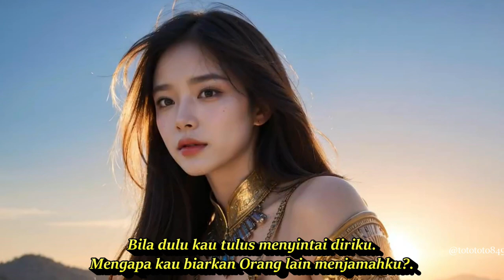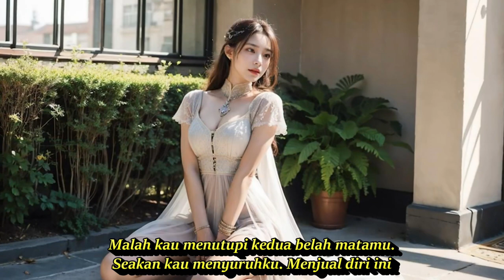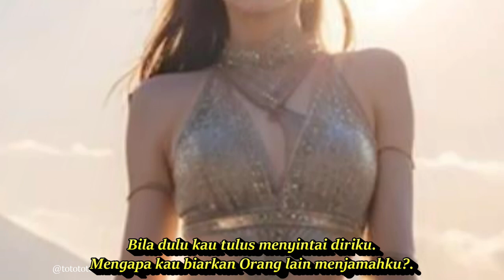TANGIS BAHAGIA || DANGDUT KENANGAN SEPANJANG MASA PALING DICARI || KOMPILASI AI ART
DANGDUT NOSTALGIA LAWAS TERPOPULER COCOK PAS LAGI SANTAI
Tangis Bahagia

Lirik
Setelah kau pergi
Aku bersumpah
Pintu hatiku.
Tak akan kubuka untukmu lagi.
Aku menangis bukan menyesali.
Kepergianmu dari hidupku
Aku menangis karena bahagia
Lepas dari semua derita.
Setelah kau pergi.
Aku bersumpah
Pintu hatiku.
Bila dulu kau tulus menyintai diriku.
Mengapa kau biarkan Orang lain menjamahku?.
Malah kau menutupi kedua belah matamu.
Seakan kau menyuruhku. Menjual diri ini.
Tapi kini engkau pergi
Setelah aku menjadi layu.
Setelah kau pergi.
Aku bersumpah.
Pintu hatiku.
Mengapa kau biarkan.
Orang lain menjamahku?.
Seakan kau menyuruhku.
Menjual diri ini.